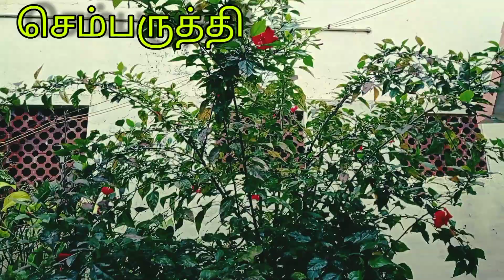Beautiful garden with full of fruits and flowers|| garden visit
வீட்டு முன்னே உள்ள அழகிய தோட்டம் மற்றும் அதன் குளிர்ச்சியளிக்கும் காட்சியும் பேரமைதியை மனதிற்க்கு தரும்.

சீத்தா பழம்
கொய்யா
சப்போட்டா
மா மரம்
நெல்லி
பன்னீர் கொய்யா
மருதாணி
செம்பருத்தி
பூக்கள்
மூலிகை செடிகள்
அழகு செடிகள்

மாமியார் கை மந்திரம்♥

Credits

Music credits
Devi sri prasad
Gokul ilango.